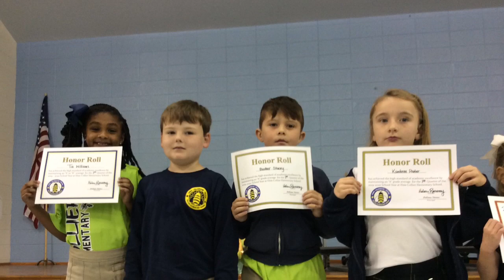Collier 1st Grade First Quarter Honor Roll Program 2019